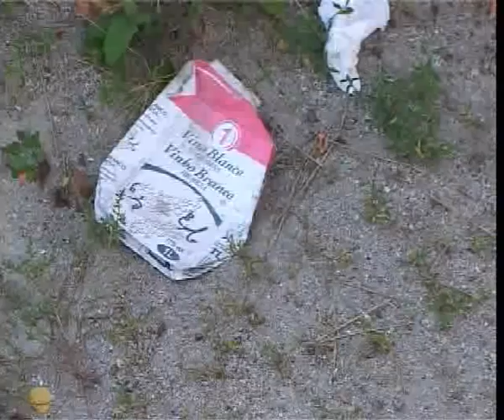PROTESTA VECINAL EN LA ZONA DE JUEGOS C/SERRA DE QUEIXA OURE